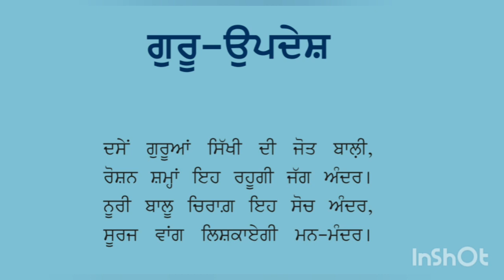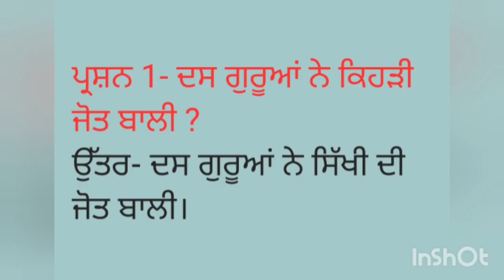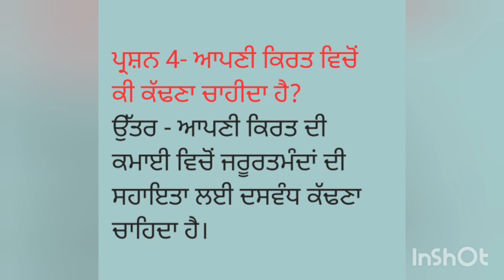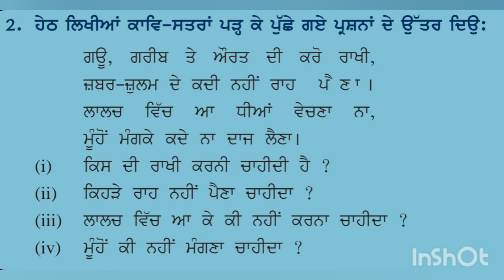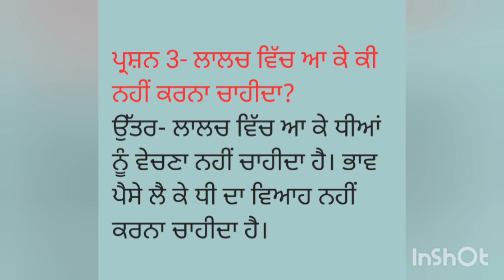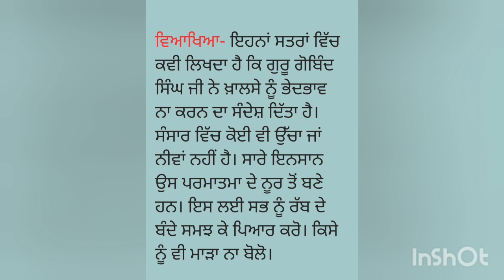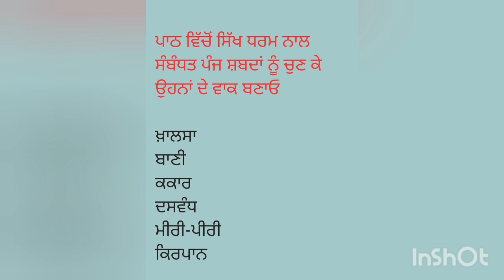10th Class | ਗੁਰੂ ਉਪਦੇਸ਼ | 10th Punjabi Sahitak Kirna 2 | Guru Updesh | Exercise Work | Explanation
Explanation and Exercise Work of 10th Punjabi Book Sahitak Kirna 2 ,
Lesson - Guru Updesh
Poet - Pawan Harchandpuri